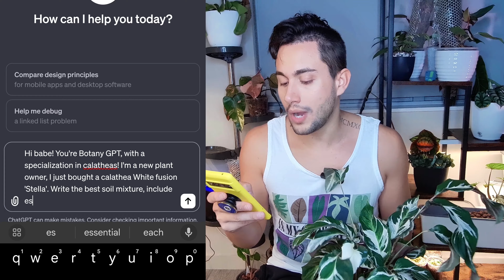ChatGPT Controls My PLANT CARE For 2 Months (Timelapse and Results)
Hey Bestie!
In today's video, I take on a unique and somewhat daring experiment: challenging ChatGPT with the care of one of the most beautiful yet notoriously tricky houseplants – the Calathea White Fusion Stella.
Over the course of two months, I've documented the entire journey, comparing the growth and health of two plants – one following care instructions from ChatGPT and the other under my care, transferred to LECA (Lightweight Expanded Clay Aggregate).

Dive into this real-life experiment to see how artificial intelligence (AI) measures up in the world of plant care.
 Does AI have what it takes to maintain the stunning variegation and demanding needs of the Calathea White Fusion Stella?
Or will traditional, hands-on care prove to be irreplaceable?
 From humidity requirements to watering schedules and the big switch to LECA, we cover it all, sharing successes, setbacks, and everything in between.

If you're curious about integrating technology into plant care or just a fan of calatheas and AI, this video is a must-watch! 🤖🌱 Let's explore the intersection of technology and nature together.

Chapters
00:00 Intro
00:42 What Plant would be difficult for ChatGPT To Take Care of?
01:15 Calatheas
01:30 Calathea 'White Fusion' Stella
02:20 Reverted Calathea White Fusion
03:55 Plan to Challenge ChatGPT
04:45 Asking ChatGPT How To Take Care of My HousePlant
06:22 Best Soil Mix For Calathea (According to ChatGPT)
07:05 What is the best watering schedule for Calathea (According to ChatGPT)
09:15 making the AI Soil Mix (Coco Coir, Perlite and bark)
10:20 Transferring Calathea to LECA
10:58 First Month Timelapse
12:06 1 Month Update
15:07 Second Month Timelapse
15:38 Final Update
16:48 Results ChatGPT Plant Care
18:22 Results My Plant Care with Semi-hydro LECA
20:30 Cleaning up and trimming the Plants
21:30 FINAL Resutls
23:50 Reverted Calathea Update
25:20 Conclusion